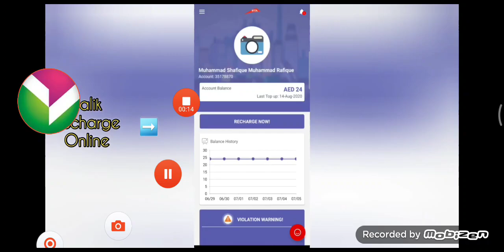Saiden Channel round 2